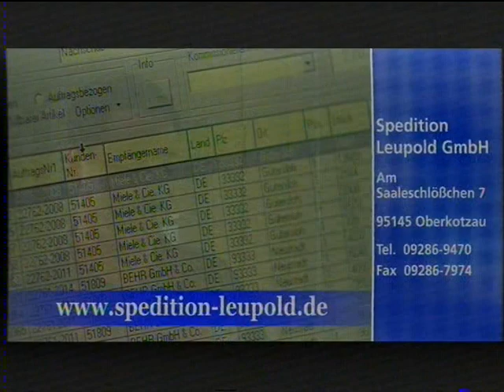Spedition Leupold at N24